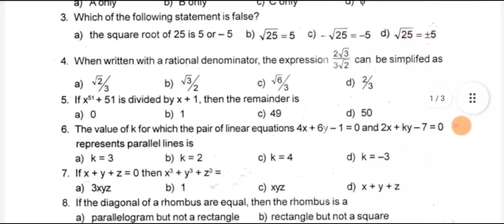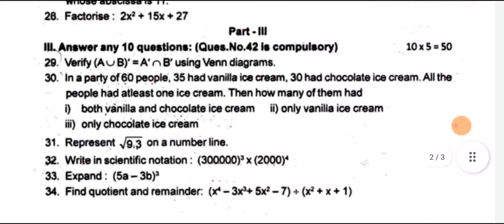9th std maths half yearly exam model question paper 2022-2023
9th std maths half yearly exam model question paper 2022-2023